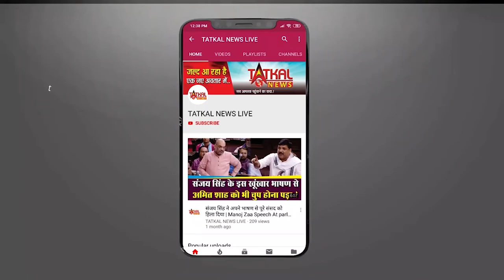FAROORSHAIKH :WISH YOU HAPPY BIRTHDAY || TatkalNewslive